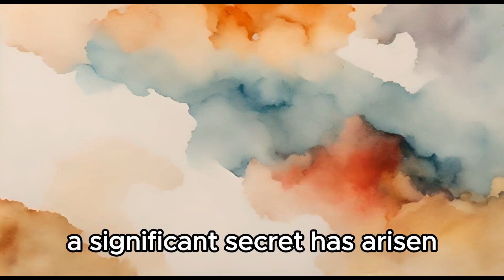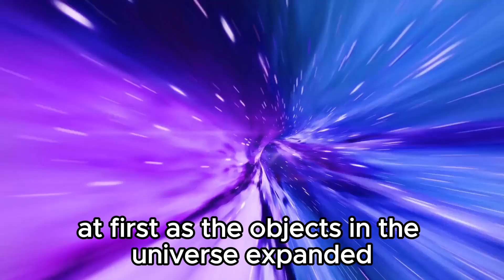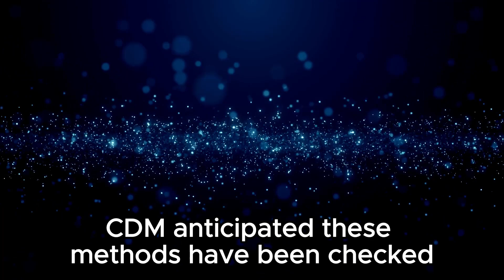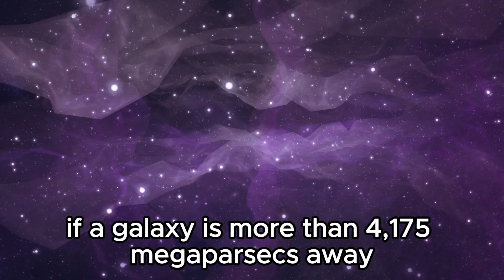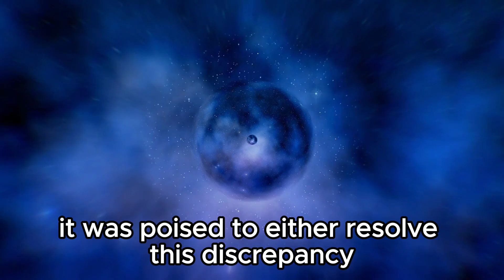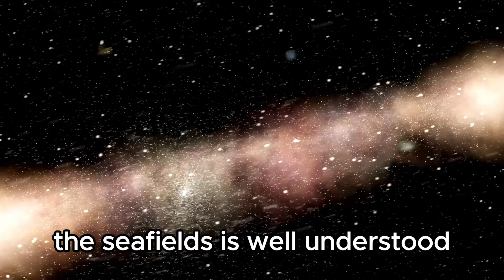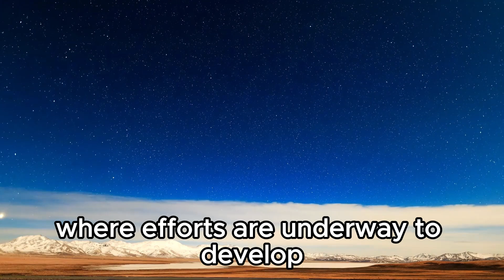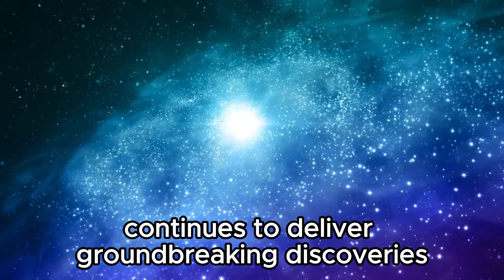"New Ultra-Deep JWST Image Reveals Possible Major Mistake!"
🔭 New Ultra-Deep JWST Image Reveals Possible Major Mistake! Explore the latest jaw-dropping revelations from the James Webb Space Telescope as we uncover a potential anomaly that could reshape our understanding of the cosmos. 🌌

Join us as we dissect the implications of this discovery, delve into the science behind the observations, and discuss what it means for future astronomical research. This is a must-watch for space enthusiasts and astronomers alike!